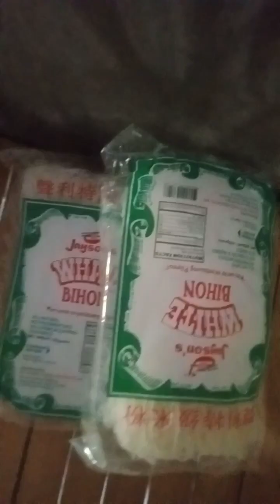Sa wakas ng graduate din ang kapatid ko😂🤸